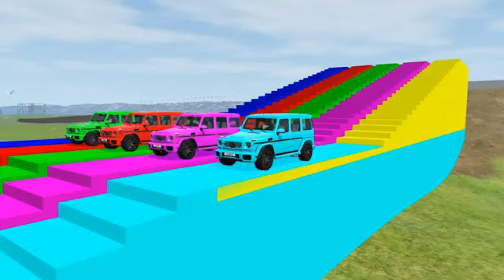Double Flatbed Trailer Truck vs Speedbumps Train vs Cars Beamng Drive